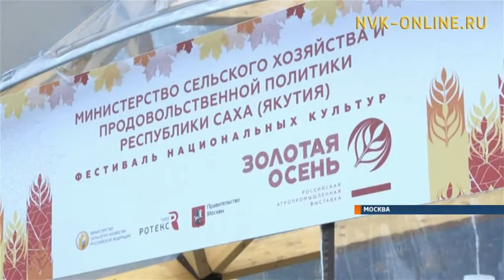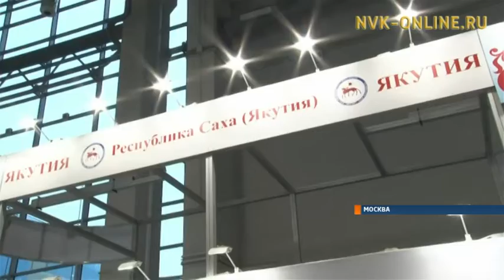Саха сирин бэрэстэбиитэллэрэ «Көмүс күһүн» выставкаҕа кытталлар